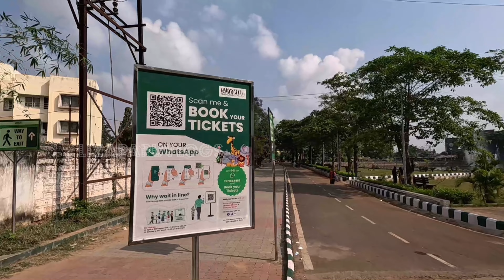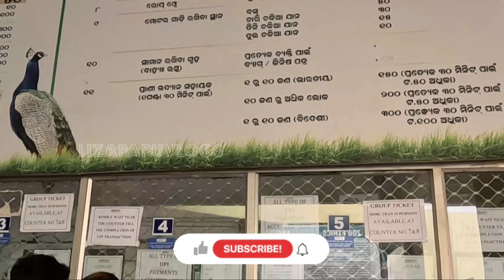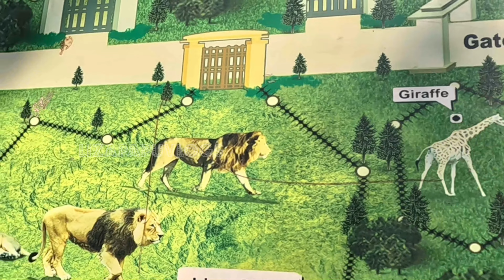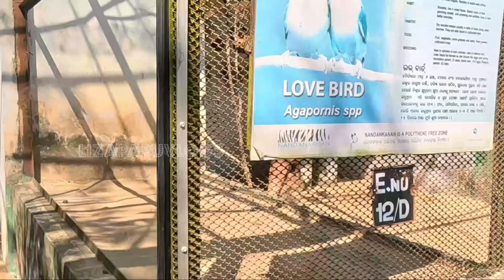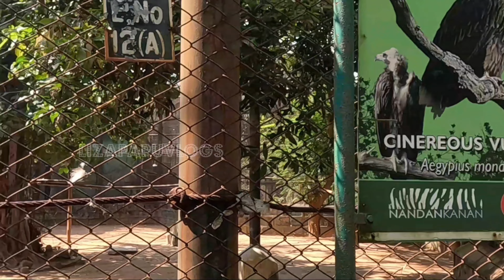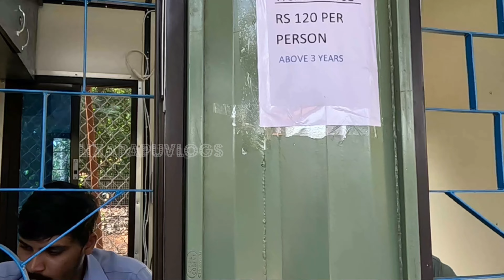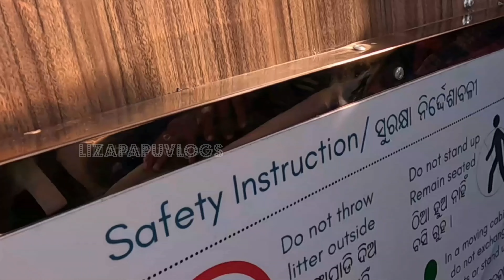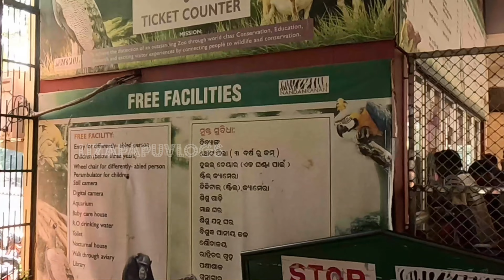Nandankanan Zoological Park | Nandankanan Bhubaneswar 2024 | 2nd Largest Zoo of India | Ropeway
Location 👇👇
Nandankanan Zoological Park:

Your Query👇👇
zoological park
nandankanan ticket price
nandankanan zoological park
boating in kanjia lake
nandankanan tiger
nandankanan zoo
nandankanan Cuttack
nandankanan timings
entry fee in nandankanan zoo
nandankanan Zoological park bhubaneswar
nadankanan safari
nandankanan video
nandankanan botanical park
nandankanan
nandankanan Zoological Park odisha
nandankanan bhubaneswar
bhubaneswar nandankanan 2024
nandankanan news 2024
2024 nandankanan video
Zoological park nandankanan
ଦେଖନ୍ତୁ ନୂଆ ବର୍ଷରେ ନନ୍ଦନକାନନ
nandankanan zoo
nandankanan
nandankanan odisha
place to visit in bhubaneswar
kanjia lake
bhubaneswar
odisha
tiger safari
best place in odisha
Lizapapuvlogs
What is the entry fee for Nandankanan Zoo?
What is Nandankanan famous for?
What is the time to visit Nandankanan?
What is the ticket price of Nandankanan Ropeway?
How many tigers are there in Nandankanan Zoological Park?
Is there white tiger in Nandankanan zoo?
nandankanan zoological park
nandankanan zoo
nandankanan tiger
nandankanan white tiger
nandankanan elephant
nandankanan rope way
nandankanan boating
rope way
nandankanan rope way timings
nandankanan rope way
nandankanan rope way ticket price
rope way in nandankanan
rope way in nandankanan zoo
nandankanan zoo bhubaneswar
toy train
nandankanan toy train
nandankanan zoological park 2024
nandankanan timing
nandankanan ticket price
nandankanan ticket
nandankanan opening time
kanjia lake
nandankanan botanical garden
state botanical garden
toy train ticket price
nandankanan toy train ticket price
toy train in nandankanan
nandankanan elephant
elephant video
nandankanan
nandankanan video
best picnic spot in odisha
odisha tourism
new year pic nic
odisha
cuttack
bhubaneswar